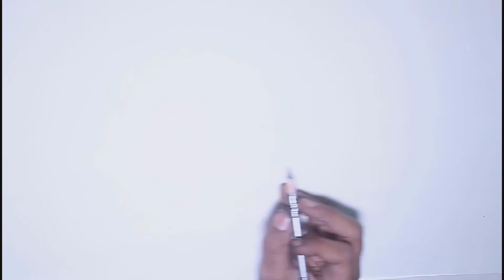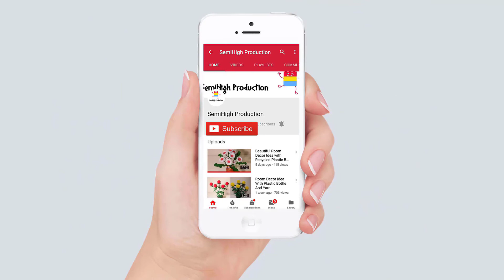3 Easy Cool Drawing Tutorials | Awesome Pencil Drawing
3 Cool Drawing Tutorials | Awesome Pencil Drawing.

Fast Tutorial : How to draw Ice Cream For kids.
2nd Tutorial : How to draw unicorn realistic horse with pencil .
3rd Tutorial . How to draw dancing leg - Step by step pencil sketch.

 How To Drawing Pictures Step By Step - Pencil Sketch

Pencil Sketch - we semihighproduction come up with another sketch drawing what we call " cup with window ".This is for both entertainment and education purpose. We use art paper and 2B pencil to draw it . You can use any sort of convenient paper and pencil . It's a story of a girl who use to sale flower everyday in the traffic signal requesting everyone that if anybody buy a flower for his beloved then she might have a chance to buy some food for herself and parents . We will be coming with so many other atories with sketch drawing. Stay with us us and be high with SemiHigh.

Just Stay with the channel .

About Semizoo